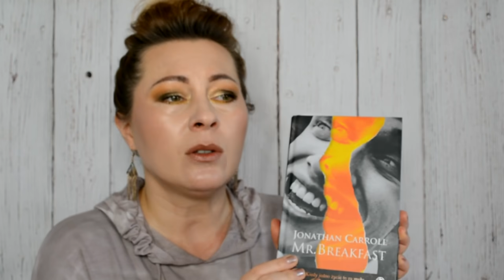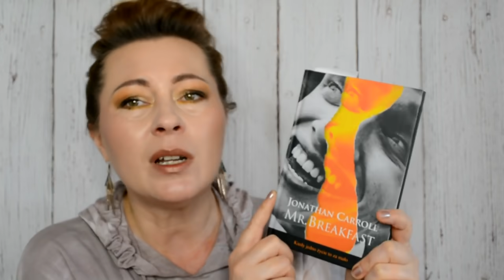ULUBIENCY Stycznia | Pielegnacja, film, ksiazka i szczotka z dzika! | GreenTea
Dziękuję serdecznie za oglądanie i zapraszam ponownie :)
Agnieszka
TONI GUY CREATIVE LAKIER DO WŁOSÓW

Kupuj z Green Tea! :) Zniżki i kody promocyjne:
Zakupy z Lovelula, wpisz kod LLFRIEND otrzymasz 15% zniki oraz gratis 2 olejki do twarzy. Skorzystaj z mojego linka:

Kupuj ze mną na Feelunique! Korzystając z mojego linka otrzymasz 20% rabatu!

£5 rabatu na Lookfantastic! Skorzystaj z linka lub wpisz kod AGNES-R16T

BEAUTYPIE Dodatkowe £50 limitu z moim linkiem!

10% zniżki na Booking z moim linkiem!

Niektóre podane przeze mnie linki są linka afiliacyjnymi. Korzystając z nich wspierasz mój kanał, za co z góry serdecznie dziękuję!